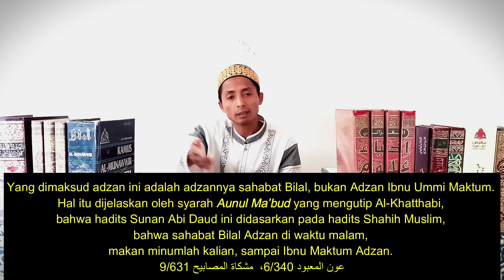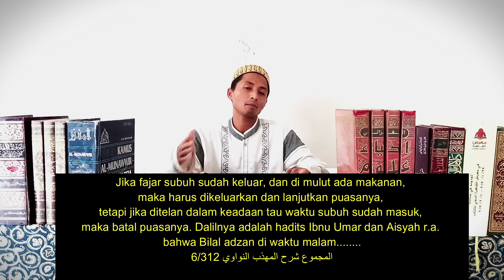WAKTU MAKAN SAHUR VERSI SALAFI DAN SALAF Diskusi Fiqhiyah Khalid Basalamah VS Cak Dul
WAKTU MAKAN SAHUR VERSI SALAFI DAN SALAF Diskusi Fiqhiyah Khalid Basalamah VS Cak Dul Batasan Waktu Makan Sahur

( إذا سمع أحدكم ) ممن يريد الصوم ( النداء ) أي أذان بلال الأوّل للصبح أو المراد إذا سمع الصائم الأذان للمغرب ( والأناء ) مبتدأ ( على يده ) خبره ( فلا يضعه ) نهي أو نفي بمعناه ( حتى ) أي إلى أن ( يقضي حاجته منه )
“Jika salah satu kalian mendengar adzan, seperti wadah makan belum habis di tangan, maka jangan kamu letakkan, sampai kamu habiskan semuanya.” (HR Abu Daud)
قَالَ الْخَطَّابِيُّ هَذَا عَلَى قَوْلِهِ إِنَّ بِلَالًا يُؤَذِّنُ بِلَيْلٍ فَكُلُوا وَاشْرَبُوا حَتَّى يُؤَذِّنَ بن أُمِّ مَكْتُومٍ أَوْ يَكُونَ مَعْنَاهُ إِنْ سَمِعَ الْأَذَانَ وَهُوَ يَشُكُّ فِي الصُّبْحِ مِثْلَ أَنْ يَكُونَ السَّمَاءُ مُتَغَيِّمَةً فَلَا يَقَعُ لَهُ الْعِلْمُ بِأَذَانِهِ أَنَّ الْفَجْرَ قَدْ طَلَعَ لِعِلْمِهِ أَنَّ دَلَائِلَ الْفَجْرِ مَعْدُومَةٌ
Yang dimaksud adzan ini adalah adzannya sahabat Bilal, bukan Adzan Ibnu Ummi Maktum. Hal itu dijelaskan oleh syarah Aunul Ma’bud yang mengutip Al-Khatthabi, bahwa hadits Sunan Abi Daud ini didasarkan pada hadits Shahih Muslim, bahwa sahabat Bilal Adzan di waktu malam, makan minumlah kalian, sampai Ibnu Maktum Adzan. عون المعبود 6/340،  مشكاة المصابيح 9/631
{ فرع } ذكرنا أن من طلع الفجر وفى فيه طعام فليلفظه ويتم صومه فان ابتلعه بعد علمه بالفجر بطل صومه وهذا لا خلاف فيه ودليله حديث ابن عمر وعائشة رضي الله عنهم أن رسول الله صلي الله عليه وسلم قال " ان بلالا يؤذن بليل فكلوا واشربوا حتى يؤذن ابن أم مكتوم " رواه البخاري ومسلم وفى الصحيح أحاديث بمعناه
Jika fajar subuh sudah keluar, dan di mulut ada makanan, maka harus dikeluarkan dan lanjutkan puasanya, tetapi jika ditelan dalam keadaan tau waktu subuh sudah masuk, maka batal puasanya. Dalilnya adalah hadits Ibnu Umar dan Aisyah r.a. bahwa Bilal adzan di waktu malam.
المجموع شرح المهذب النواوي 6/312